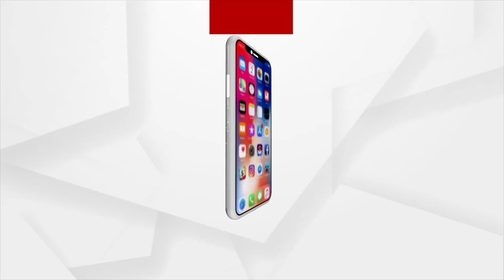ନୂଆପଡ଼ା ତେଲିପଡା ଶିବମନ୍ଦିରରେ ଦର୍ଶନ କରନ୍ତୁ ମହାଦେବଙ୍କ ଆଳତି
ନୂଆପଡ଼ା ତେଲିପଡା ଶିବମନ୍ଦିରରେ ଦର୍ଶନ କରନ୍ତୁ ମହାଦେବଙ୍କ ଆଳତି । ଭକ୍ତଙ୍କ ଭିତରେ ଦେଖିବାକୁ ମିଳିଛି ବେଶ ଉତ୍ସାହ ।